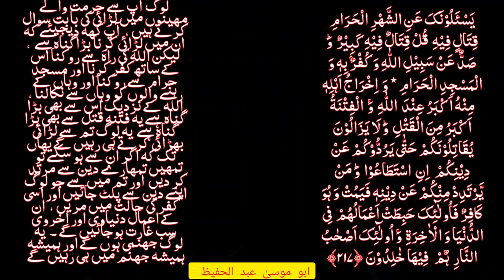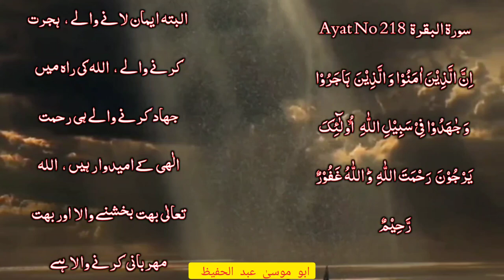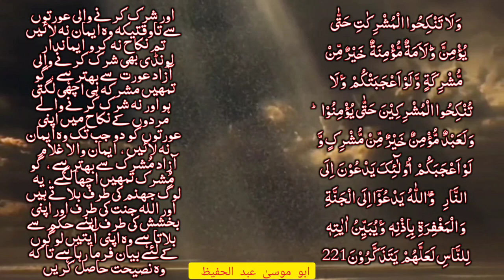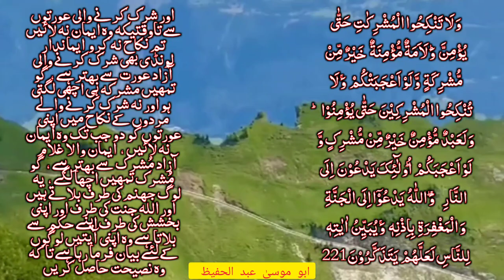راحت قلب پیغام ہدایت سورہ البقرہ آیت نمبر 217تا219